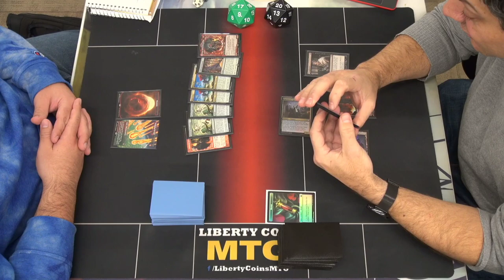Grinning Ignus Combo vs Rakdos Midrange 12-02-22 | Round 4 | Pioneer MTG Tournament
Open Discord.